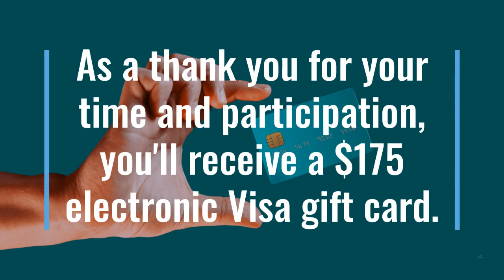20230715 In person Groups Portland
Are you a Portland resident?
We're seeking Portland residents to join us for a 90-minute in-person group discussion about how you problem-solve. Discussions will take place on either August 3rd or 4th.
As a thank you for your time and participation, you'll receive a $175 electronic Visa gift card.